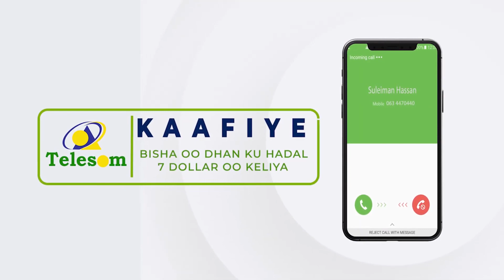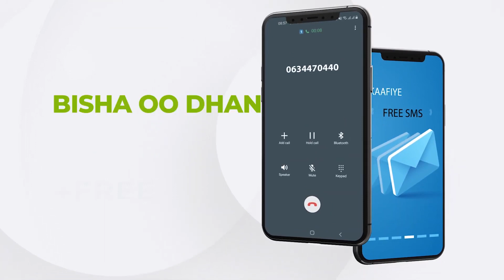''Madaxweynaha Jooga Wuxu Saxaafada u gaystay Xadhigii ugu badnaa, Saxaafadu ha Midoowdo '' Waddani